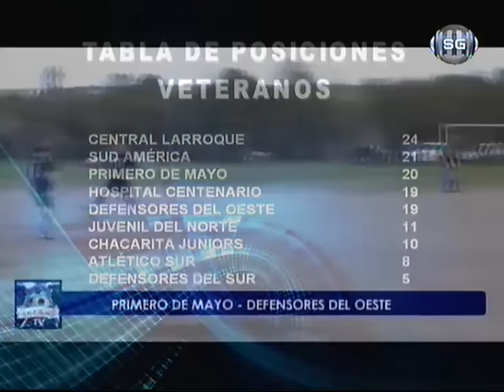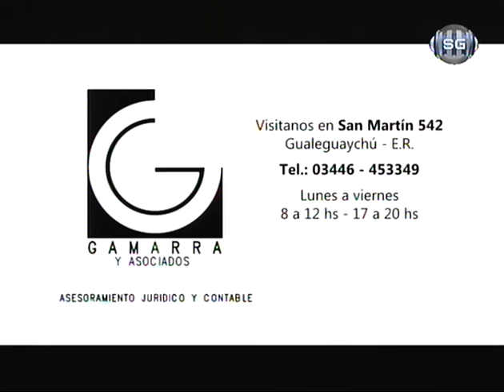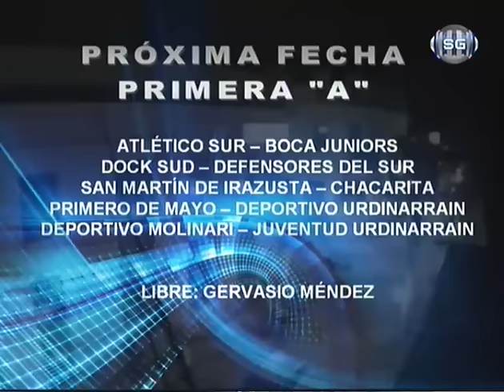AFAG TV 07 09 16